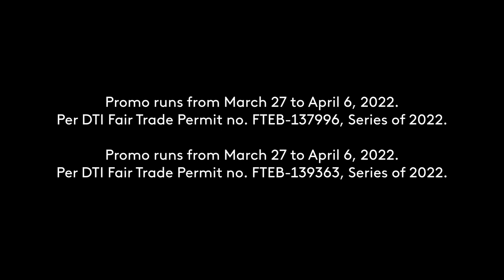Shopee 4.4 (2022) ShopeePay Sale Radio Ad Q2 2022 37s with Papa Dudut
This is the Radio Ad for Shopee 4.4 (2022) ShopeePay Sale voiced with Papa Dudut of Barangay LS. Like our Shopee 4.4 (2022) Radio Ad video with Robin Sienna, It does not mean that Shopee will hold a Radio Sessions for their Shopee Shake to win ShopeePay Cash Prizes!

DRPS Two 1637: Shopee 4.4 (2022) ShopeePay Sale Radio Ad Q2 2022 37s with Papa Dudut